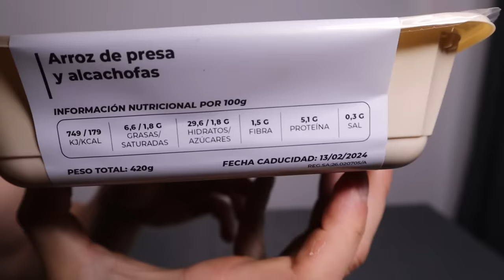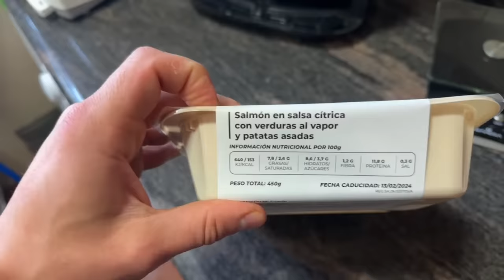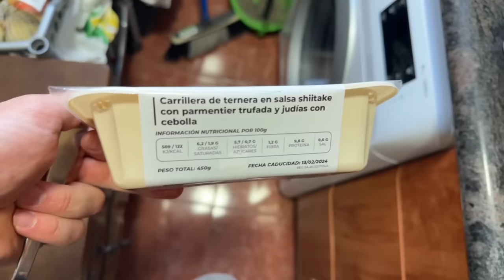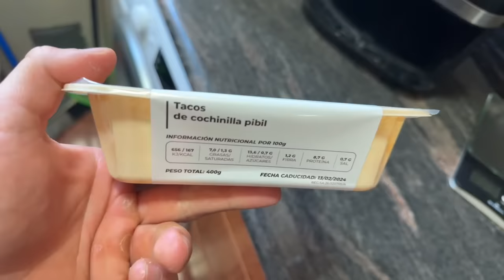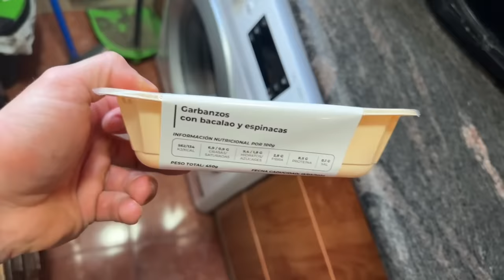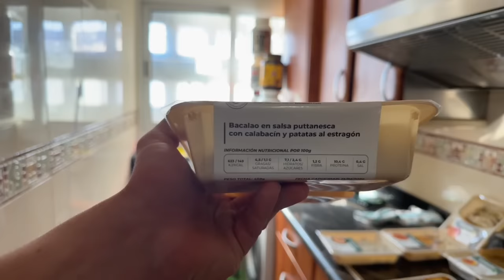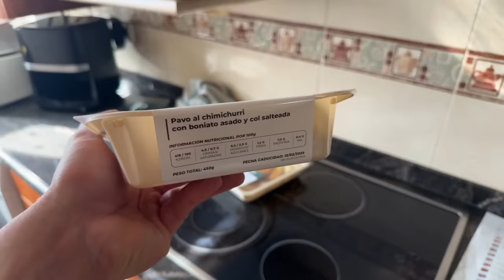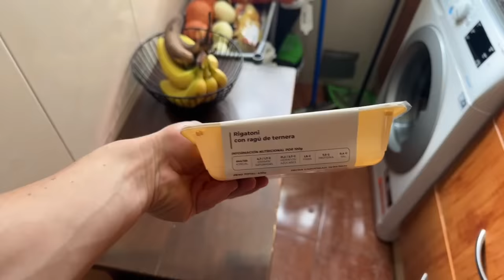PROBANDO TODA LA CARTA de KNOWEATS! *DURA CRÍTICA* 🍕Cata Proteica #4🍕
🏋️‍♂️ Descubre el Mundo del Fitness y Culturismo: Historia, Competiciones y siempre con un toque de humor!

¡Bienvenidos al apasionante universo del fitness y culturismo! En este emocionante viaje, exploraremos la historia, competiciones épicas y cómo el mundo del culturismo ha evolucionado hacia el ámbito digital, creando oportunidades de negocios únicas y poniendo a nuevos influencers y competidores en el ojo mediático.

📜 Historia del Culturismo:
Desde los días pioneros de Eugen Sandow hasta la explosión de popularidad en la era dorada con leyendas como Arnold Schwarzenegger, desentrañaremos los capítulos clave que han dado forma al culturismo moderno. Descubre cómo esta pasión por esculpir el cuerpo ha resistido la prueba del tiempo y se ha convertido en un fenómeno global. En este canal admiramos el culturismo con química y también el culturismo natural. En este último, a día de hoy me estoy preparando para competir de cara a siguientes shows!

🏆 Competiciones Emblemáticas:
Sumérgete en el emocionante mundo de las competiciones de culturismo, desde el Mr. Olympia hasta eventos regionales de renombre. Analizaremos las hazañas épicas, las rivalidades intensas y los momentos históricos que han definido estos escenarios competitivos. ¿Quiénes son los titanes que han dejado huella en la historia del culturismo?¿ Quénes son las nuevas estrellas de este apasionante mundo?

💼 Negocios Online en el Mundo del Fitness:
Exploraremos cómo el fitness y el culturismo han encontrado un nuevo hogar en el espacio digital. Desde entrenamientos en línea hasta asesoramiento nutricional virtual, descubriremos las oportunidades de negocios en auge. ¿Cómo puedes aprovechar la tecnología para llevar tu pasión por el fitness al siguiente nivel?

💪 Diferentes Categorías Exploradas:
Entender las diversas categorías es esencial. Desde el físico clásico hasta el culturismo femenino, desglosaremos las diferencias clave y los criterios de evaluación. ¿Cuál es la diferencia entre Men's Physique, Classic Physique y Bodybuilding? Descubre cómo cada categoría destaca aspectos únicos de la forma física y la estética.

🔍 Aclarando Mitos y Realidades:
En este canal también abordaremos algunos mitos comunes y malentendidos sobre el fitness y el culturismo. Desmitificaremos conceptos erróneos para que puedas tener una comprensión clara y apreciar plenamente el esfuerzo y la dedicación que implica este estilo de vida.

¡Prepárate para sumergirte en el mundo de la fuerza, la determinación y la excelencia física, tanto en el gimnasio como en el mundo digital! Acompáñanos mientras exploramos los secretos del fitness y culturismo que han inspirado a generaciones enteras. ¡Juntos, construiremos un camino hacia la mejor versión de nosotros mismos! 💪🔥